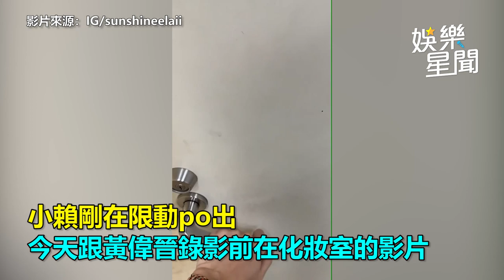搶新人爆不合！五堅情黃偉晉小賴不忍了 曬「關鍵影片」親吐內幕｜三立娛樂星聞